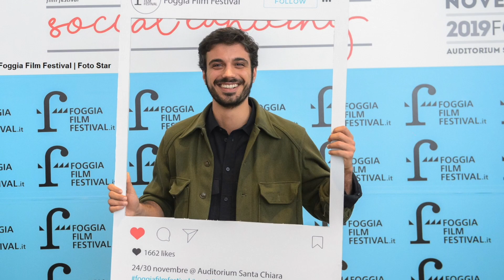Spot celebrativo 10 anni di Foggia Film Festival !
10 anni insieme ! Fatti d'impegno sociale, di momenti di aggregazione, accompagnati da incontri speciali con gli operatori dello spettacolo, cinefili, studenti provenienti da ogni parte d’Italia e dall'estero, ma soprattutto ci preme sottolineare la grande partecipazione di pubblico che ci segue con puntualità sin dalla prima edizione 2011. Il tutto sull’unico filo conduttore della settima arte. Grazie a tutti voi! ❤️🎬🤞🏼